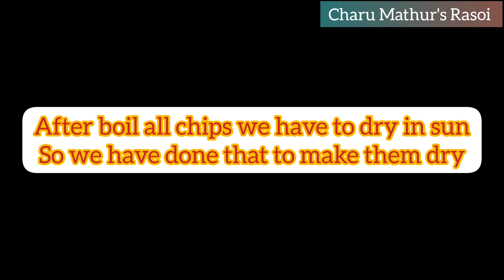टिप्स के साथ बनाये आलू चिप्स | Chips Recips | Holi Recipe | How to make Potato Chips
Hello everyone
in today video we will see how we can make potato chips with all tips n tricks. i hope you will all like the video.

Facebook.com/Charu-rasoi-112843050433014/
Instagram.com/rasoicharu?igshid=YmMyMTA2M2Y=

Charu Mathur